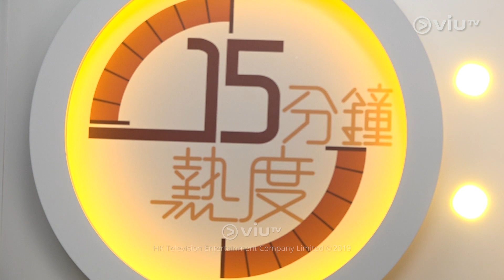《十五分鐘熱度》20190417 (潘燦良, 杜汶澤, 謝霆鋒)